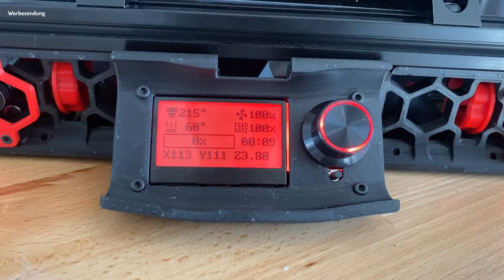Voron 2.2 Serial Request - Maggy | MoR#2428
Voron 2.2 Serial Request